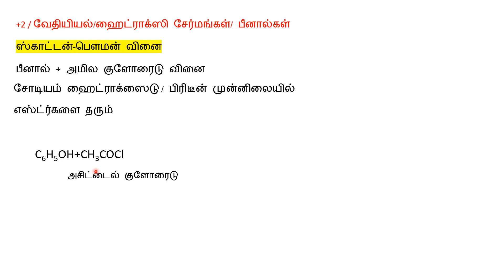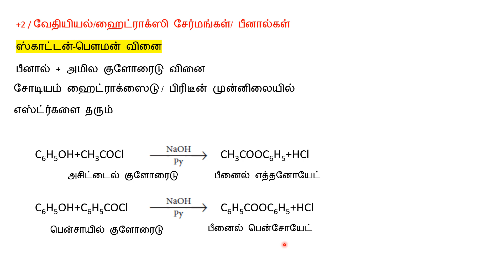ஸ்காட்டன்-பெளமன் வினை#+2 வேதியியல்